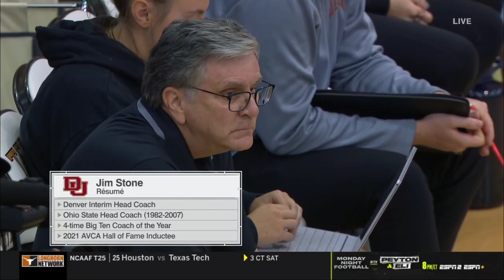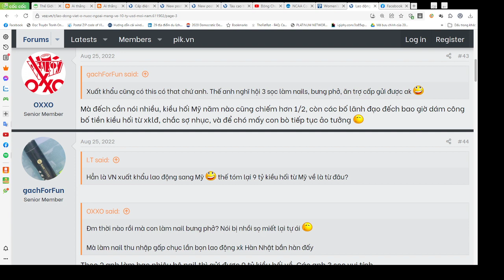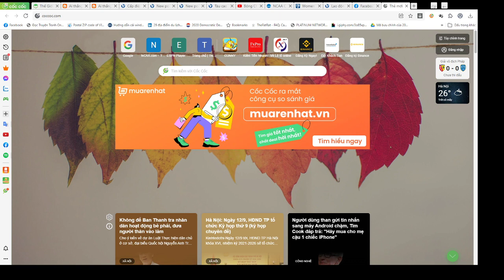Texas vs Denver | Women Volleyball Sep 9,2022